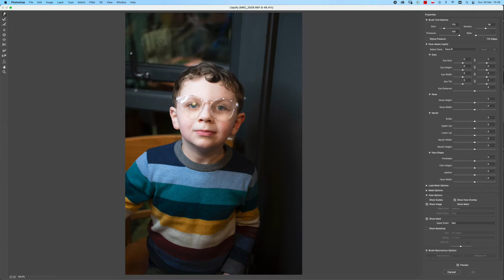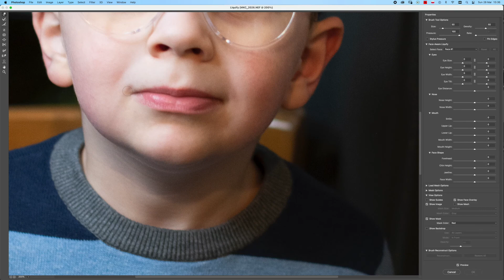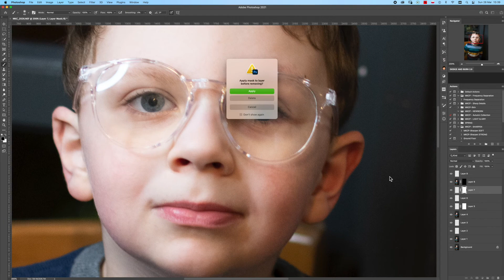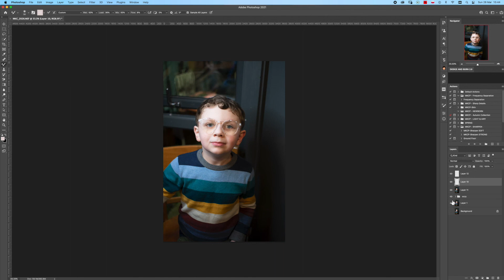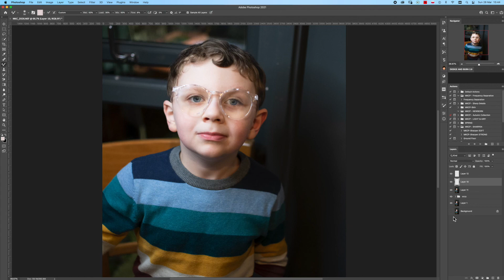JAK USUNĄĆ ODBLASK LAMPY Z OKULARÓW - MKC Photo Creations